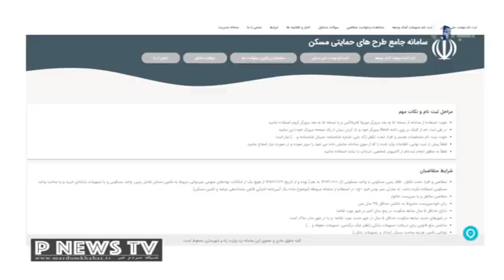ابلاغ تسهیلات جهش تولید مسکن به بانکها